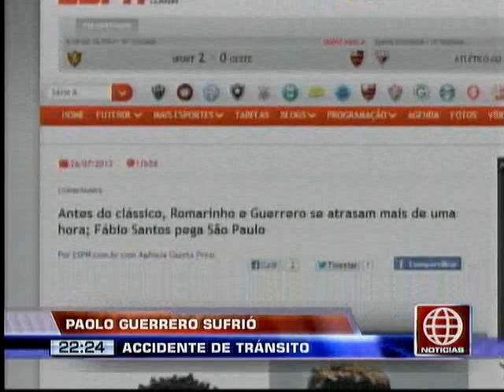América Noticias - 26.07.13 - Paolo Guerrero sufrió accidente de tránsito en Brasil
Paolo Guerrero sufrió accidente de tránsito en Brasil